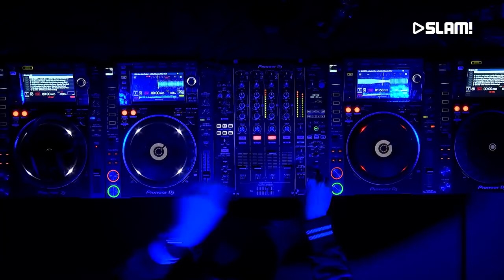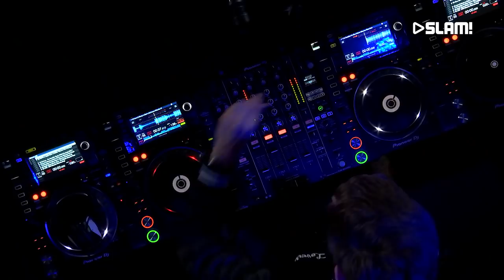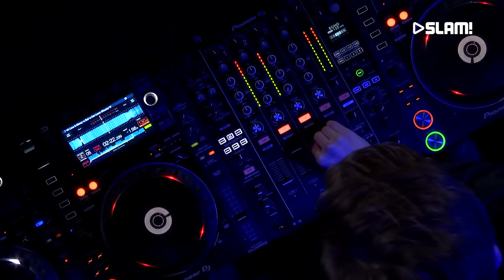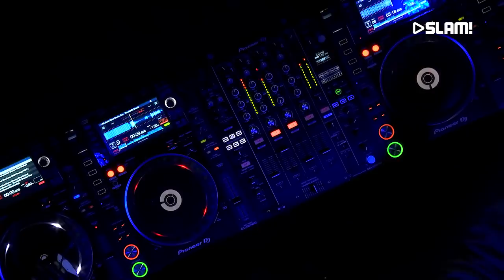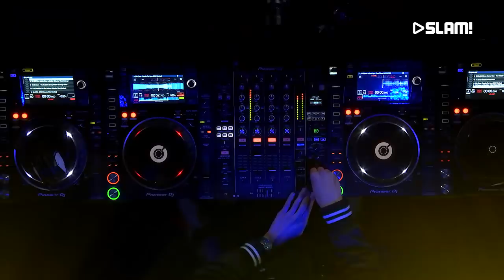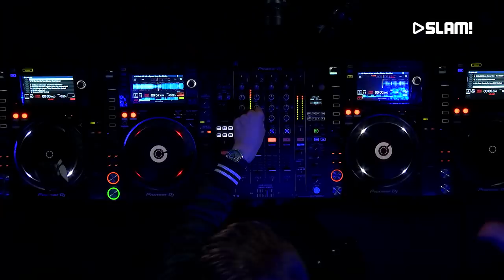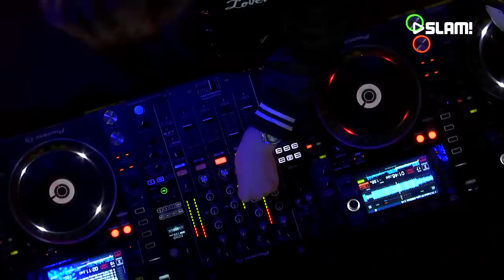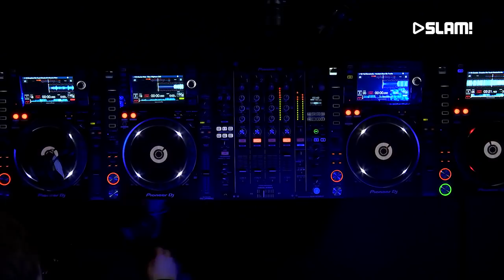Maurice West (DJ-SET) | SLAM! MixMarathon XXL @ ADE 2018